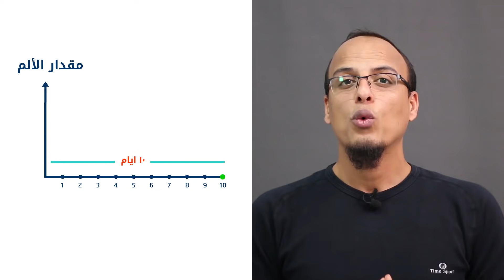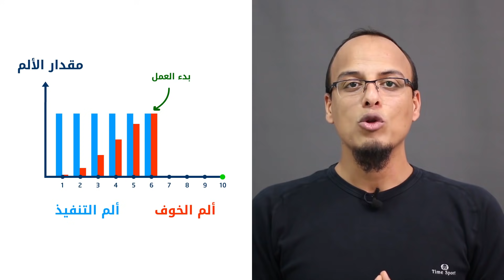علي وكتاب - حل لغز التسويف Solving The Procrastination Puzzle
كتاب حل لغز التسويف المماطلة ..  هنتعرف من خلاله على أسباب التسويف ومخاطره وكيفية علاجه .. مشاهدة ممتعة.

لشراء النسخة الورقية من الكتاب

تسوق الكتب ومعدات التصوير في متجري على أمازون

بعض عناصر الجرافيك المستخدمة تم تحميلها من المواقع التالية